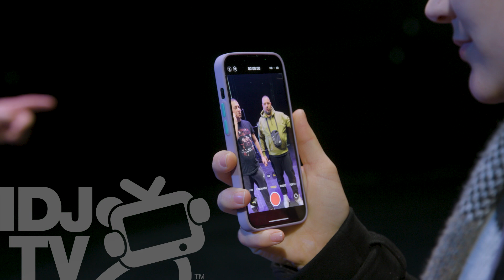THCF O PESMAMA KOJE CE IZVODITI NA KONCERTU NA TASMAJDANU | IDJTV